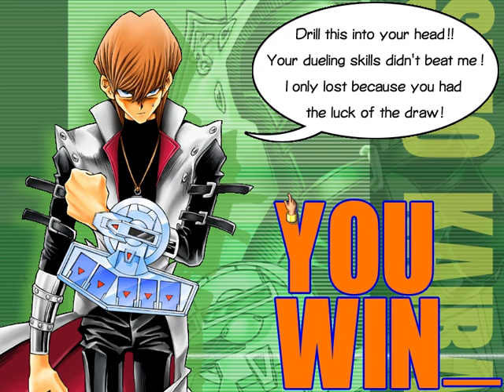217/315 Card List | Yu-Gi-Oh! Power of Chaos KAIBA THE REVENGE